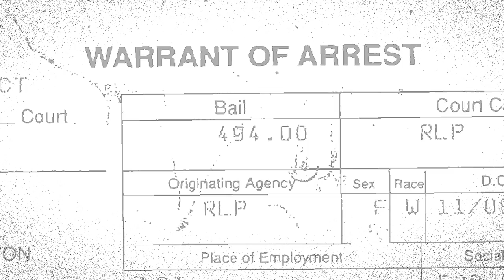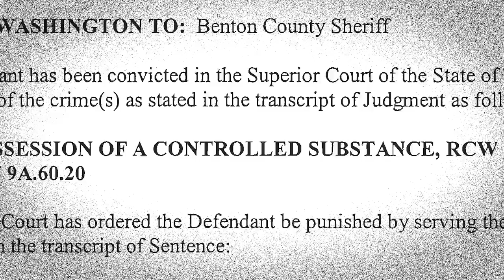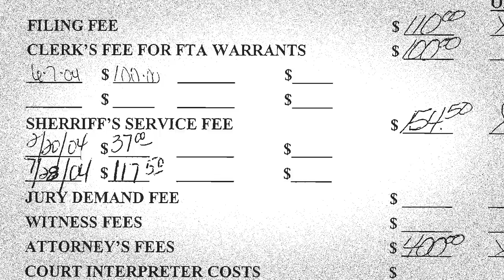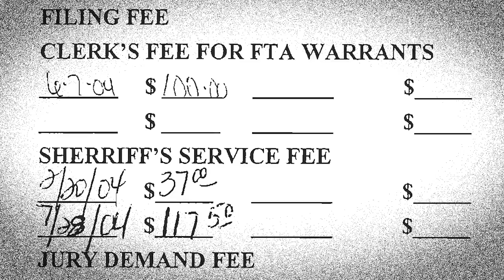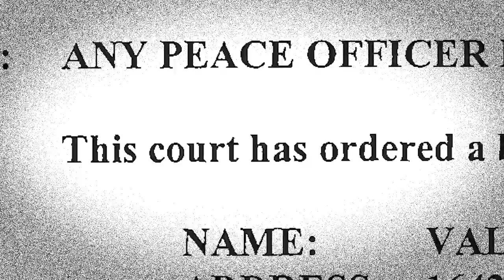CLS Institutions Project - Reentry Clinics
Every day, people across the United States are locked up because they are too poor to pay court-ordered fines and fees. Meet Valarie Bodeau who, while trying to build a new life after prison, was imprisoned multiple times because she couldn't afford to pay court fees.

This video is one in a series that highlights the work of Columbia Legal Services, a non-profit law firm working to end poverty and achieve equal justice for all.